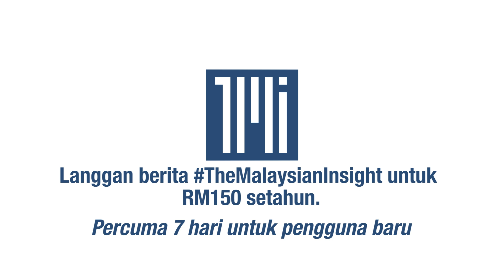Dr Mahathir dibenarkan pulang tapi masih jalani rawatan di IJN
Bekas perdana menteri Dr Mahathir Mohamad telah dibenarkan untuk pulang ke rumah pada 2 Februari lalu selepas menjalani rawatan di Institut Jantung Negara (IJN)

Bagaimanapun, kemudian beliau kembali semula ke IJN setiap hari untuk jalani sesi fisioterapi dan prosedur perubatan lanjut.

Dalam satu video berdurasi lebih satu minit, Dr Mahathir turut mengucapkan terima kasih kepada mereka yang mendoakan kesihatannya.